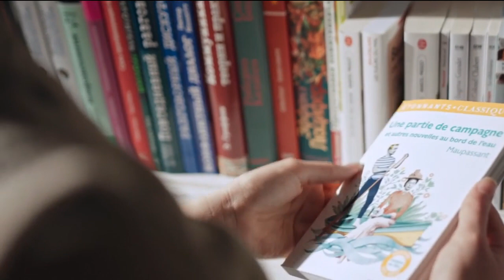How to Avoid Wasting Time and Improve Self Development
You must practice self-development techniques to get better results in your life. As well as do body exercises, and read books to avoid unnecessary things. Do not waste your time. Use your time for only self-development to achieve your goals.